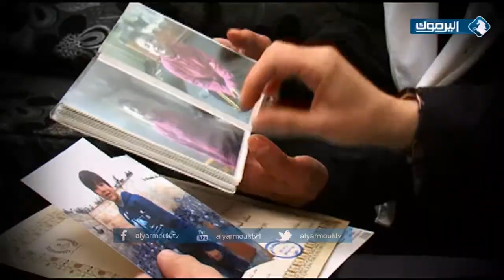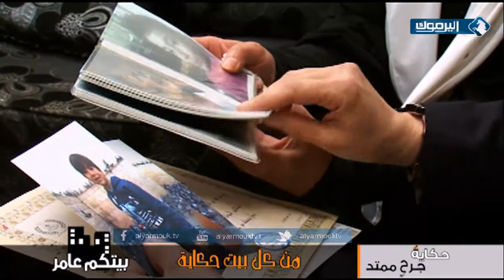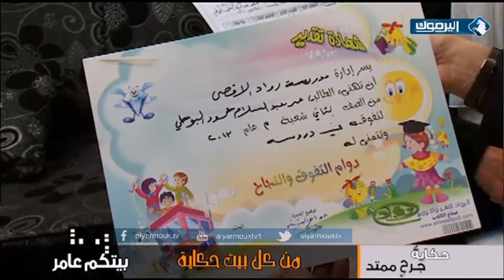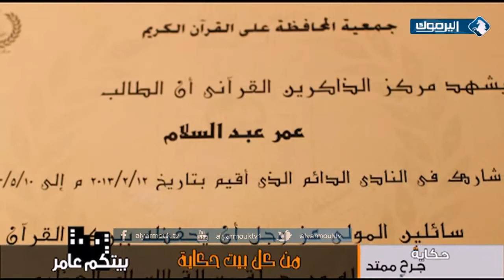حكاية جرح ممتد .. خطأ طبي في مستشفى البشير _ 19/11/2014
حلقة الثلاثاء 19/11/2014 بعنوان (حكاية جرح ممتد ..خطأ طبي مستفشى البشير) مع المقدمة دعاء جبر و ضيفتها أم أحمد في فقرة من كل بيت حكاية.